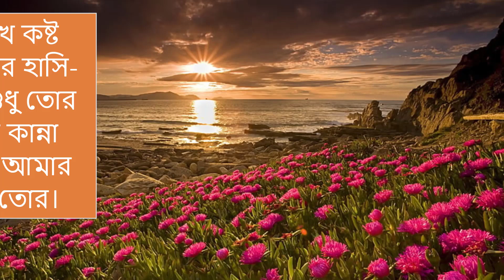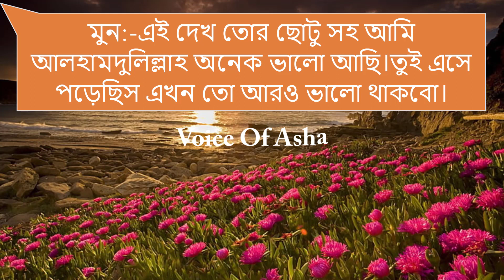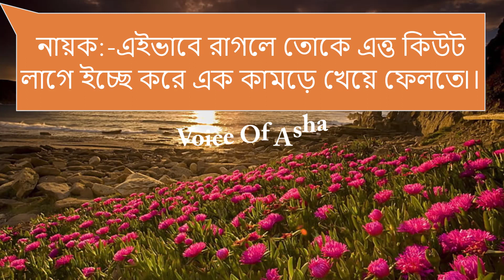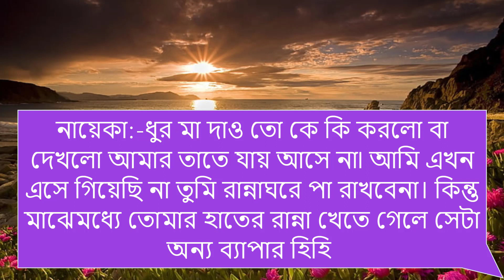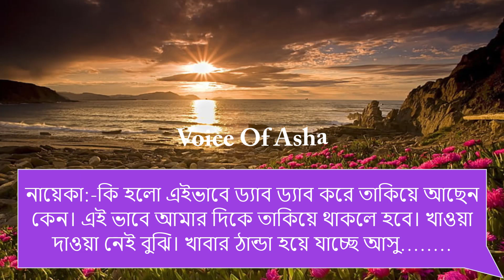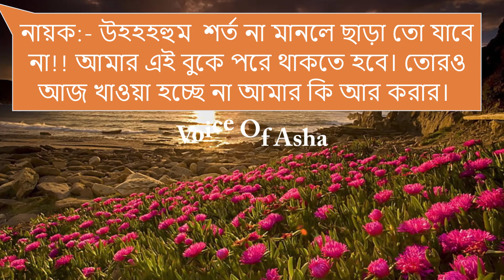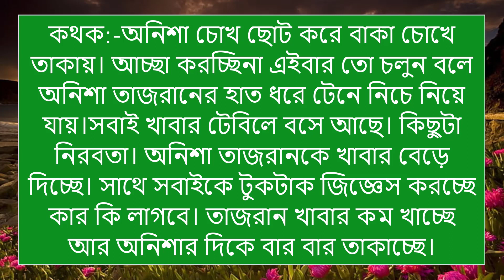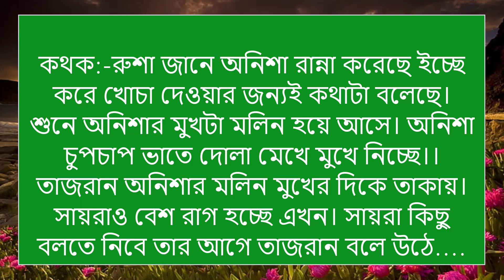প্রেমীময় প্রেমিক পুরুষ/পাট ১৫/ Romantic_love_story/Ft-Shamim/Shonalika/Tamim / misty/Voice Of Asha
# প্রেমীময় প্রেমিক পুরুষ//পাট ২//Shamim/Shonalika/Tamim / misty/Voice Of Asha

📒 •Story:-  প্রেমীময় প্রেমিক পুরুষ

🖋•Script:-

🔰What'sApp:   👉